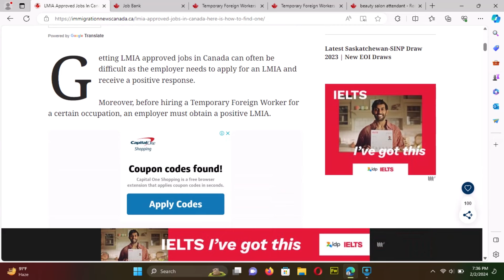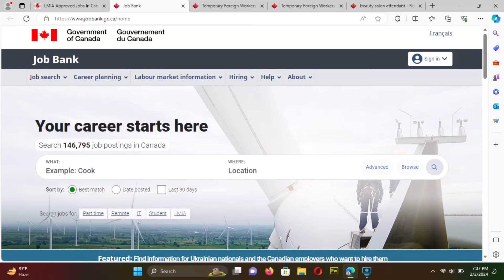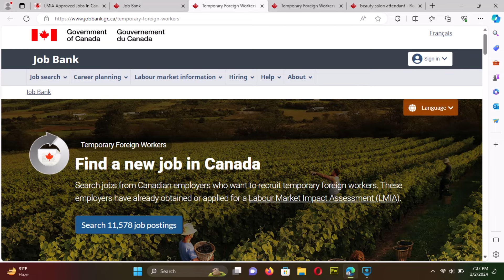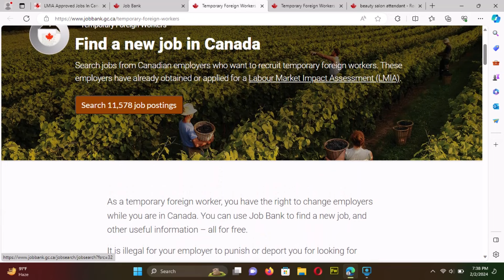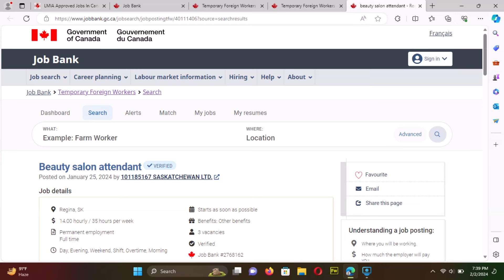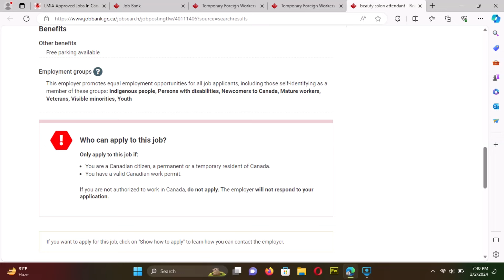How to Get LMIA Approved Jobs in Canada | Free Work Permit.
🌍 Explore the exciting world of job opportunities in Canada's vibrant city, Lima! 🇨🇦 Whether you're a seasoned professional or just starting your career journey, this video is your ultimate guide to landing your dream job in the heart of Canada. 🏙️ From tech hubs to cultural hotspots, discover the diverse employment landscape Lima has to offer. 🔍 Don't miss out on the chance to elevate your career and lifestyle – hit play now and unlock the door to a new chapter in your professional adventure! 💼🚀

MIGRATE TO UK WITH YOUR FAMILY,
UK VISA,
UK COMPANIES,
UK NURSING,
UK JOBS,
UK SCHOOLS,
UK VISA FOR FOREIGNERS.
How to get Visa Sponsorship Jobs In The UK Without IELTS
How to get Visa Sponsorship Jobs In The UK With Zero Experience?

care worker visa, care home nursing, UK healthcare recruitment, UK,ILR,UK PR, How to become a nurse in Uk, Sponsorship for senior care worker, British care worker jobs, jobs in scotland, nursing schools, how to become a Uk nurse without IELTS, Living in Uk, Living in Canada, Europian PR, Study in europe, recruiting for visa sponsorship